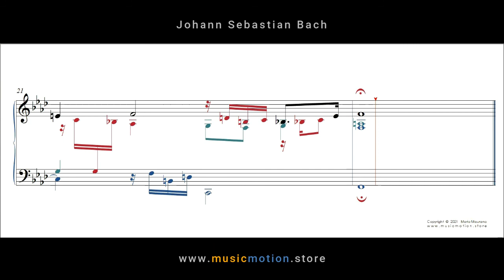Johann Sebastian Bach BWV 857 Prelude Nº 12 Piano